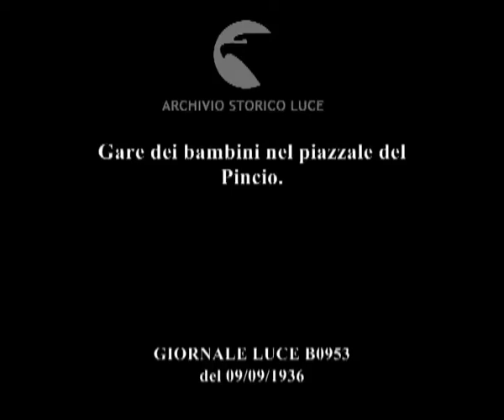Gare dei bambini nel piazzale del Pincio.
Descrizione sequenze:un bambino al volante di un'automobilina ; fila di piccole automobili con bambini a bordo ferme alla partenza ; inizio della gara tra i piccoli automobilisti ; arrivo al traguardo delle automobiline ; il vincitore, a bordo della sua autovettura esegue il saluto fascista mentre un uomo chino vicino a lui applaude ; immagini del pubblico che applaude ; una bambina a bordo di un'automobilina ; altra bambina a bordo di un'automobilina ; inizio della gara tra automobiline guidate da bambine ; un uomo consegna una bandiera tricolore ad una bambina che passa sulla sua autovettura in gara ; arrivo al traguardo delle automobili guidate dalle bambine ; immagine del pubblico di bambini che applaude ; gara della corsa con i cerchi ; il pubblico applaude ; gara con i monopattini ; gara con il triciclo ; il pubblico applaude ; gara tra bambine del salto alla corda ;